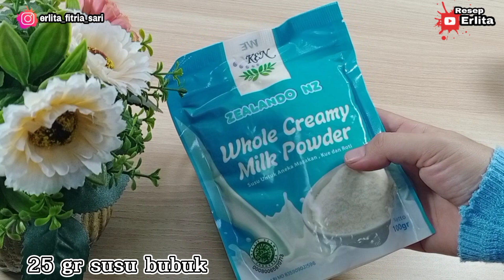CUKUP 2 BUTIR TELUR ‼️BOLU SUSU‼️SELEMBUT KAPAS,COCOK UNTUK ISIAN SNACK BOX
Assalamualaikum...

Hai semua selamat datang di channel YouTube RESEP ERLITA ❤️
di video kali ini, aq akan share resep membuat
🍰BOLU SUSU🍰
cukup 2 butir telur aja,hasilnya selembut kapas,rasanya enak,cocok untuk ide isian Snack box 👌

Ini dia resepnya👇

Bahan bolu susu:
- 25 gr susu bubuk (me : susu bubuk ZEALANDO NZ dari @ken_bakingingredients_official)
- plus air hangat mencapai 100 ml
- 2 butir telur ayam
- 125 gr gula pasir
- 1/4 sdt garam
- 1/4 sdt pasta vanila
- 1/2 sdt SP
- 125 gr terigu protein sedang
- 50 ml minyak goreng

Bahan vla:
- 100 ml susu cair
- 1 sachet kental manis putih
- 1 sdt mujung maizena

Topping:
-secukupnya keju cheddar parut
-secukupnya Cherry

1 resep jadi 19 biji

Cara buat silahkan tonton videonya sampai selesai 🙏

Selamat mencoba
Semoga bermanfaat
-salam kuliner
-salam sedap
-salam matahari (masak tanpa harus ribet)
Dan i love you gaaaaes 😘